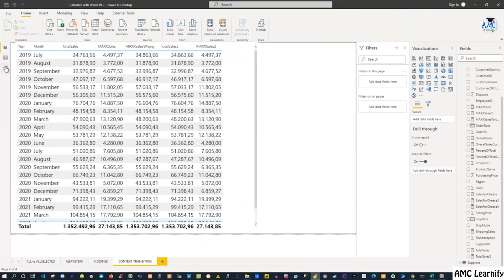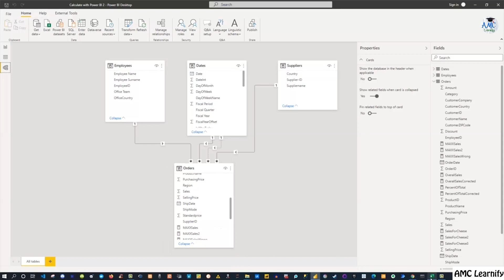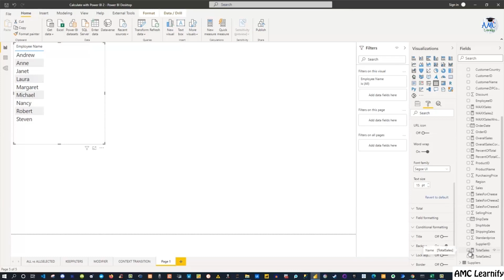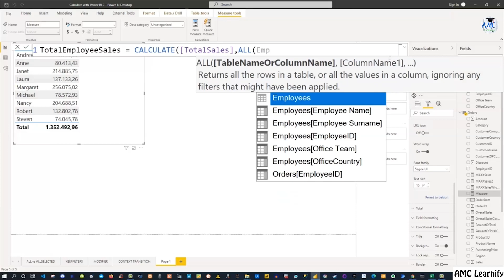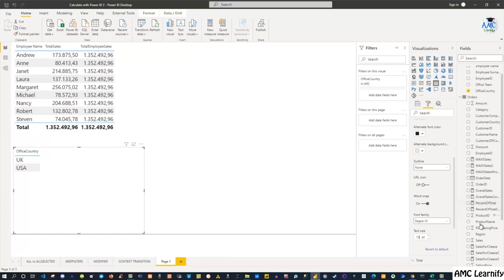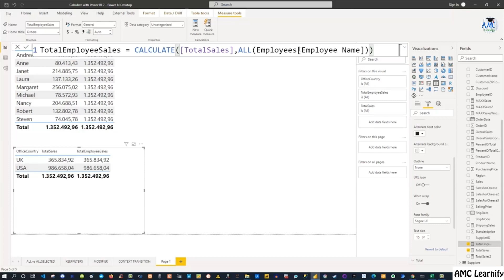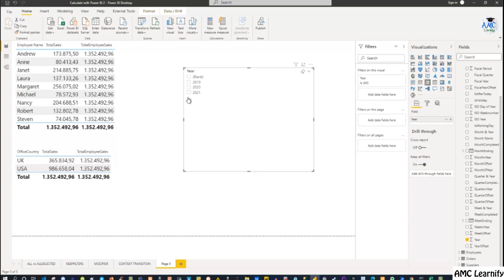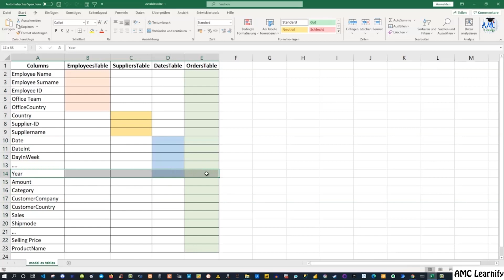Visual Understanding of the Expanded Table Concept in Power BI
Master the Expanded Table Concept in Power BI with this comprehensive visual tutorial! In this video, we break down the intricacies of expanding tables to enhance your data analysis and visualization skills.

🔔 Don't forget to support our friends over at AMC Side Hustle! ➡️  @AMCSideHustle

Learn how to leverage Power BI's powerful features to manipulate, transform, and visualize your data like never before. Whether you're a beginner or an experienced user, this guide will help you unlock new possibilities in data exploration and reporting.